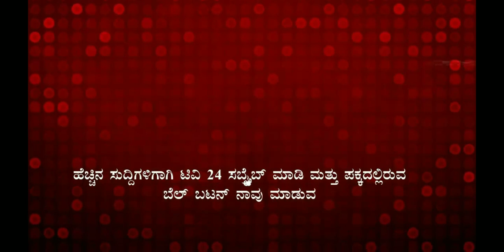ಮಾಜಿ ಸಿಎಂ ಶೆಟ್ಟರ್ ಮನೆಮುಂದೆ ಪ್ರಮೋದ್ ಮುತಾಲಿಕ್ ಪ್ರತಿಭಟನೆ.|tv24belagavi